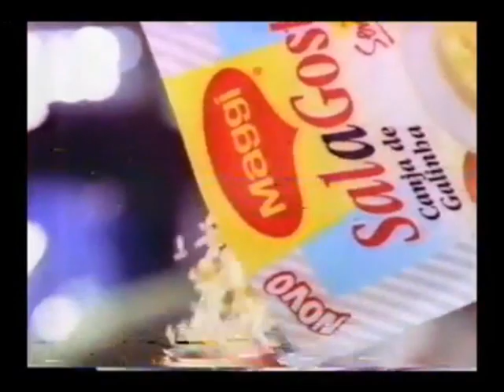Intervalo Comercial do SBT - 03/09/1997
Retirado de um vídeo postado pelo canal Tv Anos 90 Brasil confiram agora um intervalo comercial avulso do SBT exibido em 3 de setembro de 1997 durante o programa "Jô Soares Onze e Meia". Aproveitem e matem as saudades!

- Banco Real - Fundos de Investimento
- Ministério da Saúde - Doação de Sangue (Oscar Schmidt)
- Jô Soares Onze e Meia Volta Já
- Ganhe Fácil do Baú
- Maggi - Sal a Gosto (com Fabiano Augusto)
- Inscrições "Márcia"
- Força Aérea Um nos Cinemas
- Johnnie Walker Red Label
- Tele Sena de Independência - Resultado Parcial (locução do saudoso Lombardi)
- Chamada "Tela de Sucessos: O Sombra"